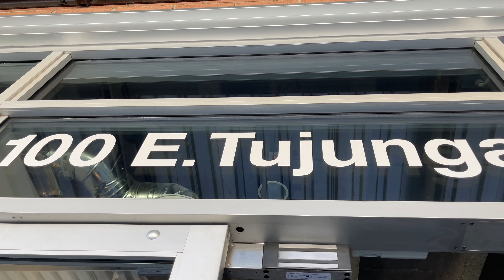Icon Collective Music Production School Tour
Here's a quick Icon Collective Music Production School Tour / Icon Collective Tour! This is easily the BEST Los Angeles Music Production School, and my Icon Collective Review is incredibly high, as they provide a lot for artists and have an incredible layout. Whether you want to do it in person or do the Music Production School online, Icon Collective is definitely worth looking into